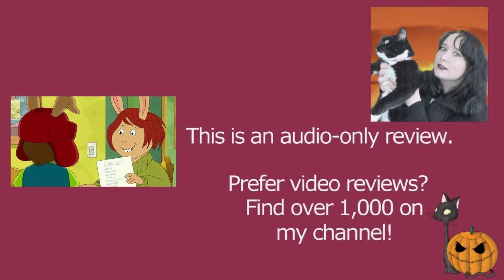Arthur S20E07 Ladonna's Like List | Arthur the Aardvark | Review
MY BOOKS What's your review of the Arthur episode Ladonna's Like List (S20E07)? It is based on the book characters by Marc Brown. [OPEN FOR LINKS AND FACTS!] Arthur ArthurtheAardvark MarcBrown Do you want to watch Arthur episodes? Did you enjoy the full series or just parts of it? Scroll down for more information!

Amy McLean

About Arthur S20E07 Ladonna's Like List

 Jacob Ursomarzo voices Arthur from season 20 to 21.